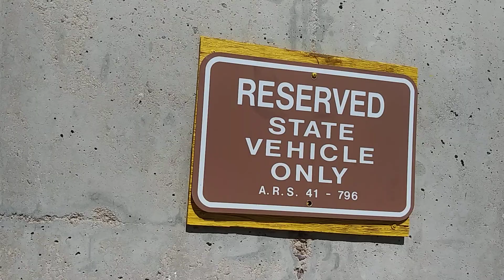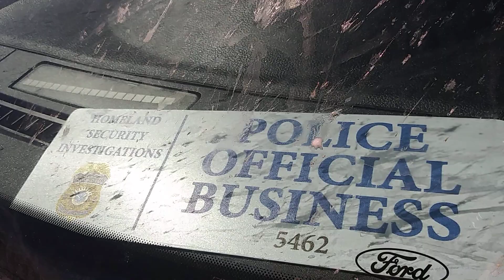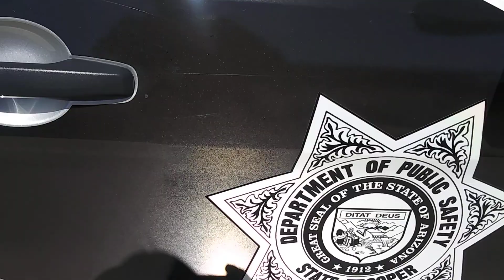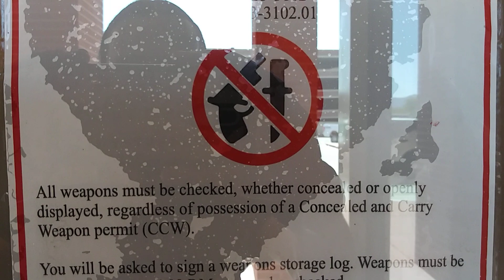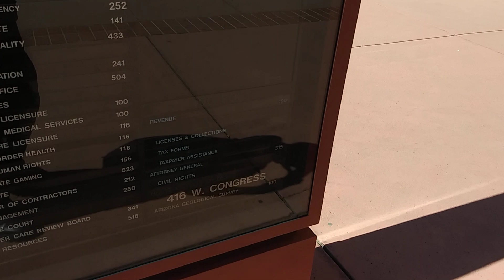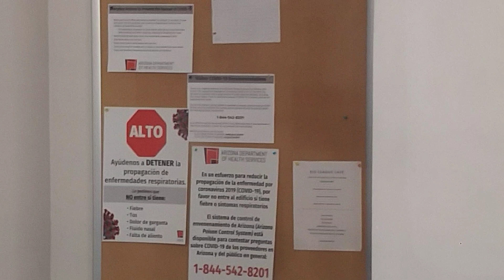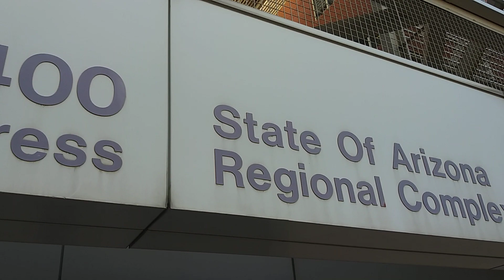first amendment at Supreme Court of the State of Arizona - Tucson